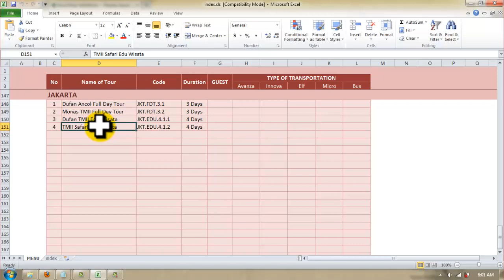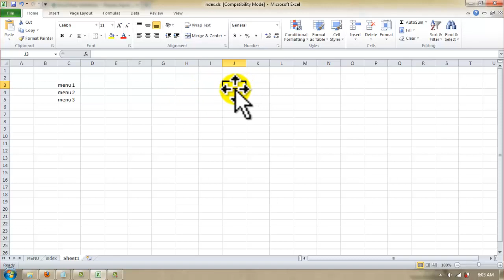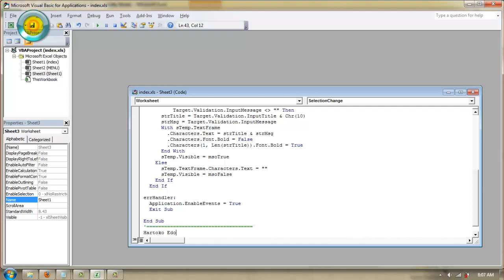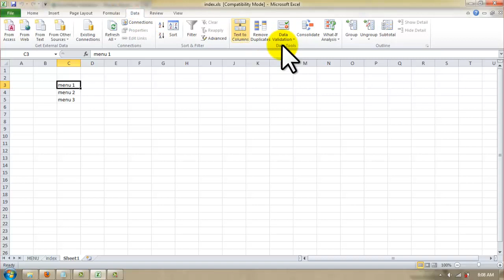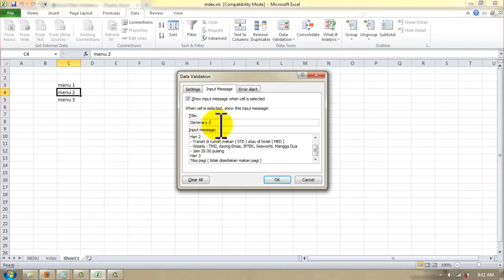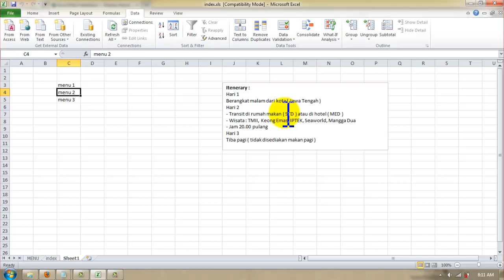Cara membuat kotak pesan tooltip pada cell excel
Tutorial video ini sangat mudah dipahami oleh pemula, AHZAnet form tour quotation made to order.